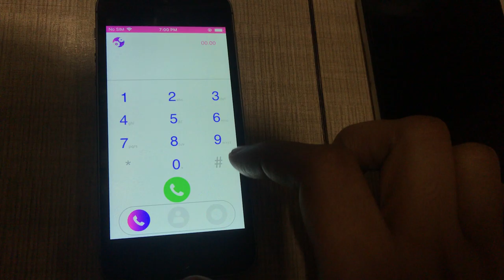Uno Dialer Pro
An application that shows VOIP functionality